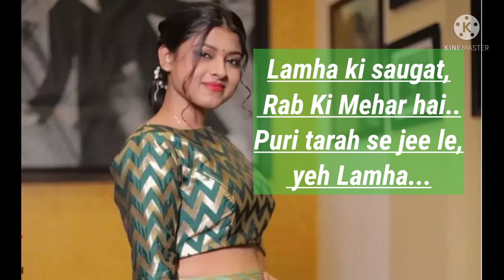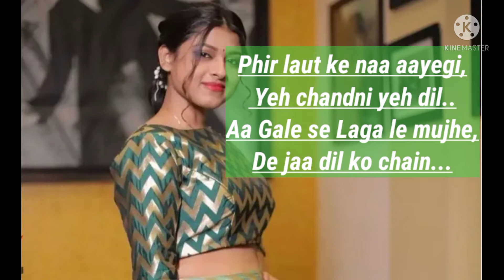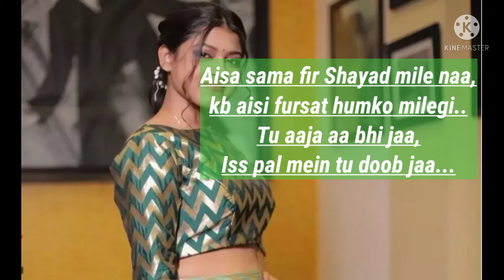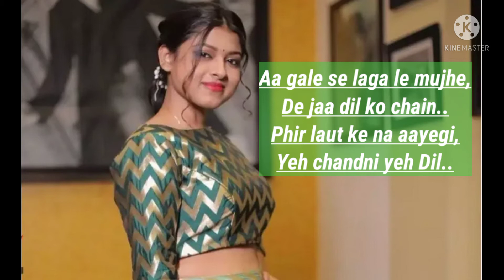Aa Gale Se Laga Le ( LYRICAL ) : Arunita Kanjilal | Aa Gale Se Laga Le Mujhe Dejaa Dil Ko X Himesh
In this I have made the lyrical version of AA gale se Lagaa le mujhe.

Singer: Arunita Kanjilal
Album : Himesh ke dil se

Ishq Nahi Karte Ringtone B Praak x Emraan Hashmi New Hindi songs Ringtone

Aa Gale Se Laga Le Song Details :-
Song : Aa Gale Se Laga Le
Singer :  Arunita Kanjilal
Lyrics : HimeshReshammiya

Aa Gale Se Laga Le Song Lyrics :-

Tujhe Gujarish hai mujhse door kahi naa jaa
Meri dhakano basi hai tu aa mere gale lag jaa

Lamha ki saugadh rab ki mehar hai
Puri tarah se jee le yeh lamha..

Rakhaa kyaa iss aawargi mai..
Kyu jee na aakhir tanhaa tanhaa

Tu aaja aa bhi jaa is pal mai tu doob jaa…
Aa Gale Se laga le mujhe, dejaa dil ko chain

Phir laut ke naa aayegi yeh chandni raat

Aa Gale Se laga le mujhe, dejaa dil ko chain (x2)

Duniyaa ki raftaar rukti nhi haii
Chalti rahi hai chalti rahegi..

Aisa samhaa fir shayad mile naa, kab aisi fursat hamko milegi

Aa Gale Se Laggaa Le mujhe dejaa dil ko chain
phir laut ke naa aayegi yeh chandni raat (x2)

Ranjish shikayat shikave gile tho
Har waqt mausam badlte rahege

Raho mai teri hum tho sadda hii
Chalte rahe hai chalte rahege

Tu aaja aabhi jaa tu iss pal mai tu doob jaa

phir laut ke naa aayegi,, yeh chaadni raat….
Aa Gale Se Laggaa Le mujhe dejaa dil ko chain, dejaa dil ko chain…

                            Don't Forget

                          🙏ThanksYou 🙏